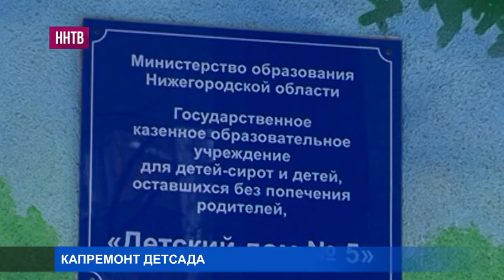Здание на улице Есенина в Нижнем Новгороде отремонтируют к лету и разместят там детсад на 290 мест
Работу сегодня проконтролировала исполняющего обязанности  главы горадминистрации Наталия Казачкова. Дошкольные учреждения в зданиях, выведенных из оборота, обходятся на порядок дешевле новостроек - 30 миллионов рублей вместо трехсот, как правило.

Поэтому город охотно идет на подобные реконструкции: так решить вопрос с очередями в детские сады проще.